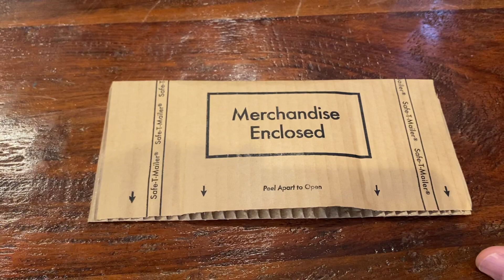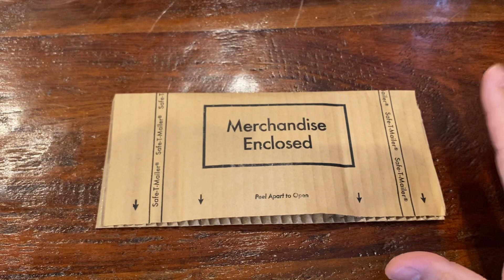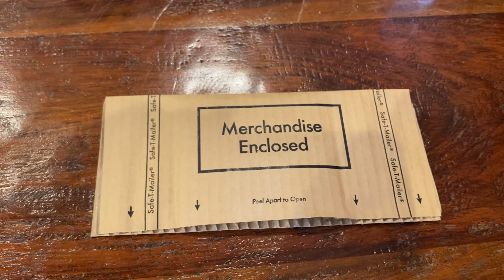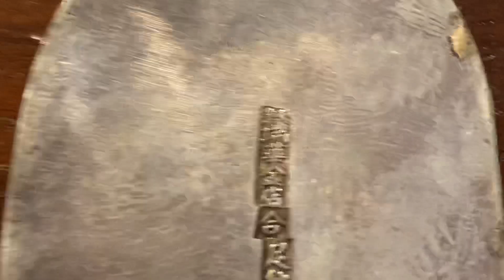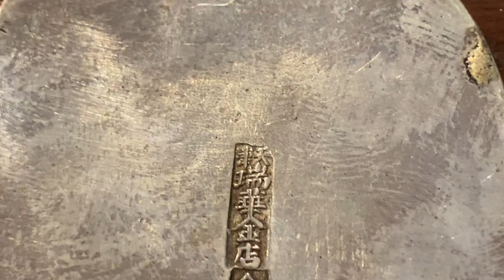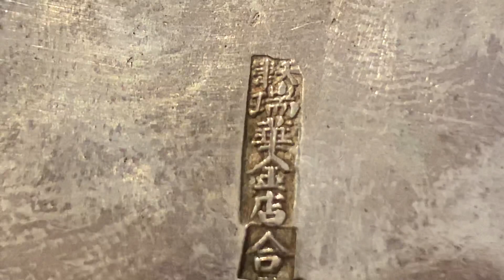Coinpicker’s Thrift Store Finds #184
Hi YouTube! Could not find a decent thing to buy at the thrift store since they re-opened last week so I’m sharing with you a deal I picked up online. Enjoy!

Send to:

Coinpicker
c/o  S. Leung
Burnaby, BC V5C 6J4
Canada